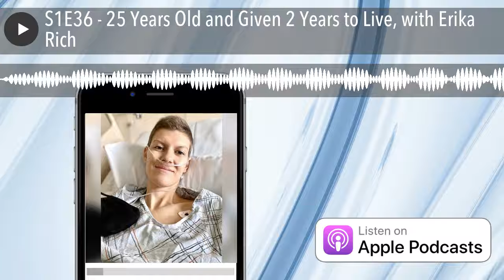S1E36 - 25 Years Old and Given 2 Years to Live, with Erika Rich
Today I interview Erika Rich in one of the most powerful interviews I have ever done. At the age of 25, she felt funny and went to the doctor only to discover she had Stage 4 breast cancer and was given 2 years to live. You can imagine the shock as Erika was a health nut, extremely active, and has nobody in her family who has ever had cancer. In this episode i ask her some extremely deep questions about her journey, her wisdom, how she made peach with her diagnosis, and what advice she has for you knowing what she knows now. I will admit I cried a couple of times in the interview, but i know you will enjoy it!! Important Links! Erika's Foundation: Bloomfoundation.gives Erika's Instagram: @Erikagrowingrich Facebook: @TeamErikaBeatCancer Mentor Nation Podcast: Youtube Channel Mentornationpodcast.com